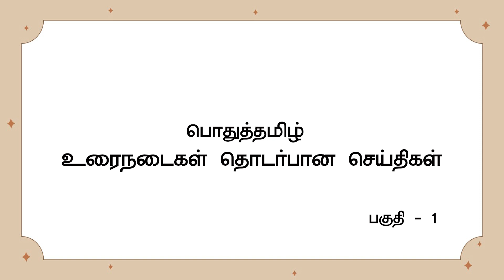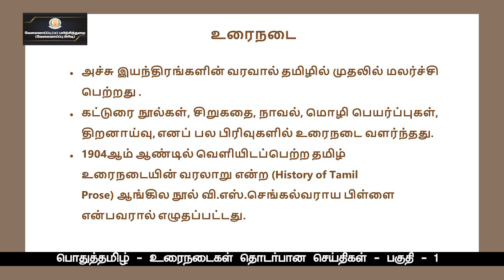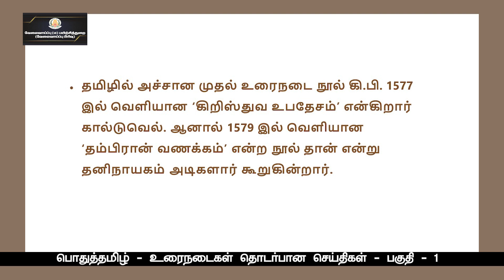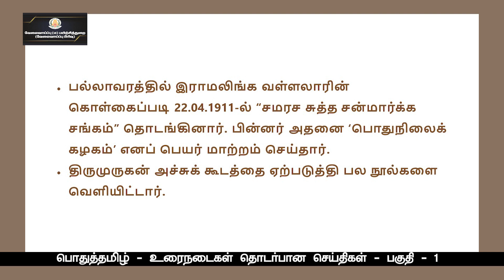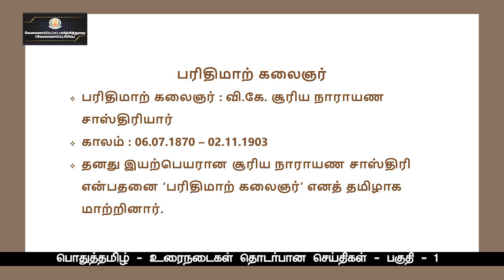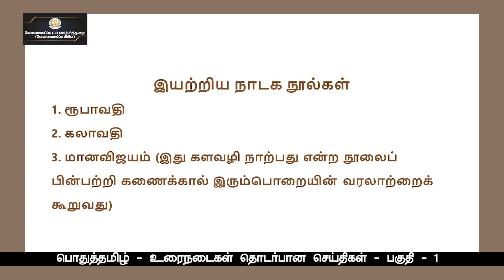KALVI TV | TNPSC | GENERAL TAMIL | உரைநடைகள் - தொடர்பான செய்திகள் - பகுதி - 1 | Ms. MUTHU ILANJIYAM